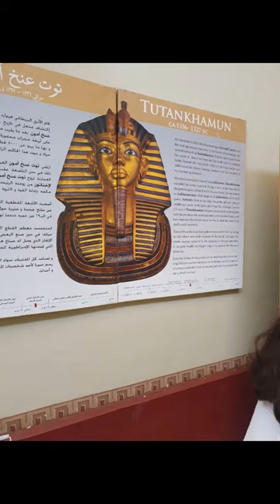Gold Sarcophagus Wooden Gold Throne Tutankhamun Cairo Egypt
The Museum of Egyptian Antiquities, commonly known as the Egyptian Museum located in Cairo, Egypt, houses the largest collection of Egyptian antiquities in the world.It houses over 120,000 items, with a representative amount on display. Located in Tahrir Square in a building built in 1901, it is the largest museum in Africa. Among its masterpieces are Pharaoh Tutankhamun's treasure, including its iconic gold burial mask, widely considered one of the best-known works of art in the world and a prominent symbol of ancient Egypt.